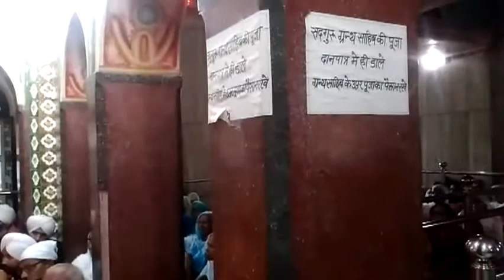भादों मेला श्री छुड़ानी धाम 2017 पूर्णाहुति 2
पूर्णाहुति